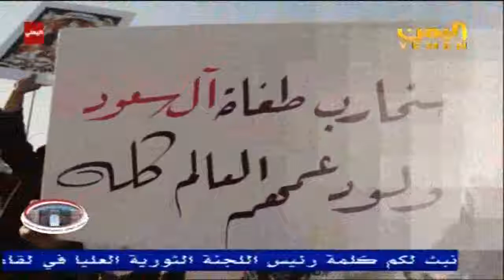ملف العدوان من الداخل نشرة التاسعة 18 4 2016